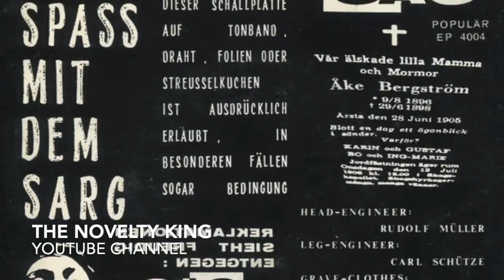Gag - Viel Spaß Mit Dem Sarg - Teil 2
Gag
Rudolf Müller - Carl Schütze - Christa Ladehof - Werner Lattenmayer - Olliver Nose

Seite 1:
Viel Spass mit dem Sarg - Teil 1

Seite 2:
Viel Spass mit dem Sarg - Teil 2

Released on Populär Schallplatten EP 4004

196?